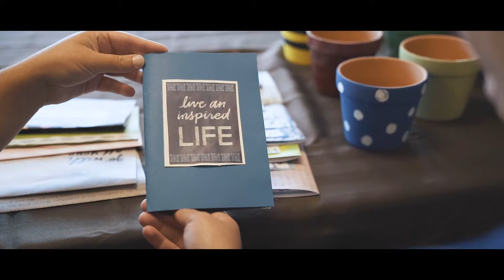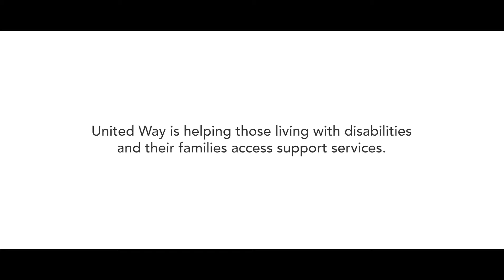Supports for Individuals With Disabilities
Thanks in part the supports that Alex and his family receive, they have found resilience in these challenging times and new ways to spread positivity to their neighbours.

United Way worked rapidly with our partners to identify the needs of the most vulnerable and rallied the community to provide supports such as technology for individuals living with disabilities to safely access supports. Because supporters do local good, individuals like Alex have the help they need.

Funded in part by the Government of Canada's Emergency Community Support Fund.